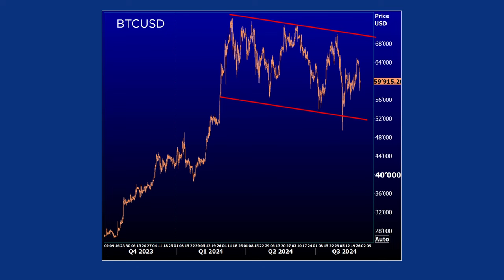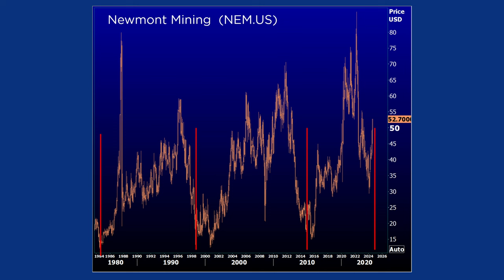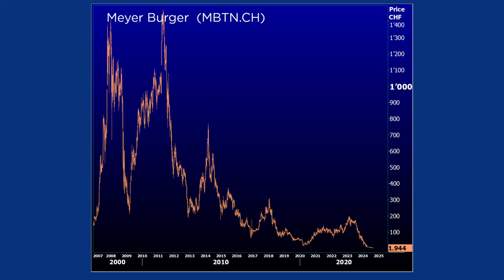Vom Krisengerede profitieren | BörsenEspresso mit Ramon Huber und Roland Vogt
Folgende Titel werden in diesem BörsenEspresso angeschaut: S&P 500, Bitcoin, Newmont Mining, US Dollar/ Euro,Nestlé und Meyer Burger.

Kapitel
00:00 Start
00:39 S&P500
02:28 Bitcoin
04:23 Newmont Mining
06:15 US Dollar/Euro
07:55 Nestlé
09:39 Meyer Burger